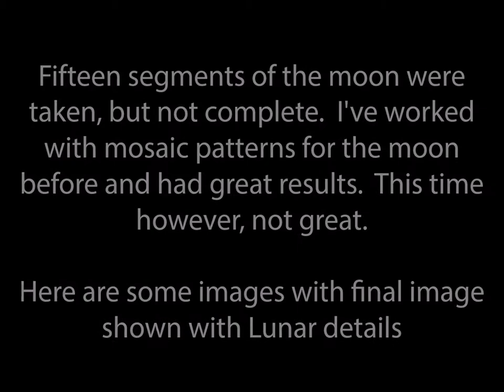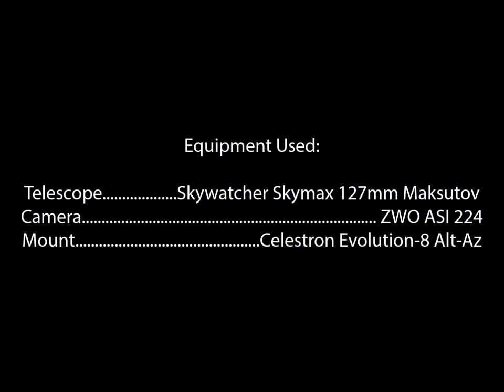April 8, 2020 Supermoon 15 Panel Lunar Astrophotography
Sometimes things don't always work out as you planned. Here is a result of a mosaic or segment imaging of the moon. Fifteen segments were taken, and wasn't quite enough, resulting in imperfect "stitching" of all the segments. Still any night I can set up and do this is good. Wind and clouds did play a role in the quality of the imaging each segment, but can't blame the weather on incomplete segments. Attached here is the image, Next post will include a video link. Can you catch the issue with the image?